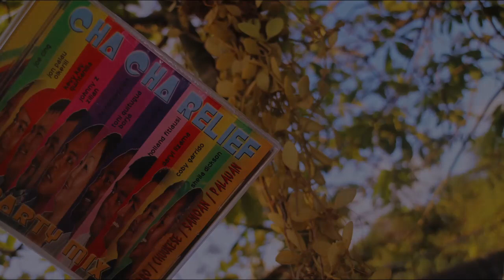9, Minoi Minoi / Paper Roses - Laloulu Henry Fituasi (SAMOAN)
This is a Beautiful song that is sung in Samoan.

The Cha-Cha Relief album is dedicated to all Federal and Local Agencies individuals and organizations; working hard to restore and better our lives on this beautiful island of Guam. My goal for this album was to restore the people of Guam's faith that brighter days are ahead.

Stel Star Productions takes credit for producing both the video and audio and we do not allow duplication or reposting.

Arranged by Tom Bejado

Stel Star Productions is a Recording Studio and Vocal Lesson Academy that welcomes all, regardless of skill, gender, age, and race. For 30+ years, we have continued to produce Guam's best Chamorro Artists.